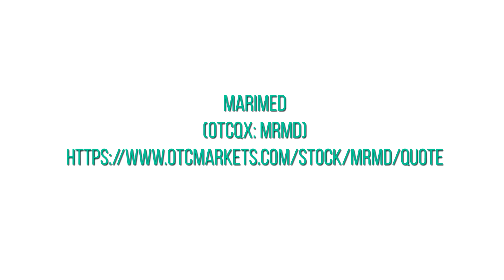MariMed Inc.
Bob Fireman, CEO & President of MariMed Inc. (OTCQX: MRMD) joins the OTCQX Video Series to discuss the company's dedication to health and wellness in the Cannabis space.